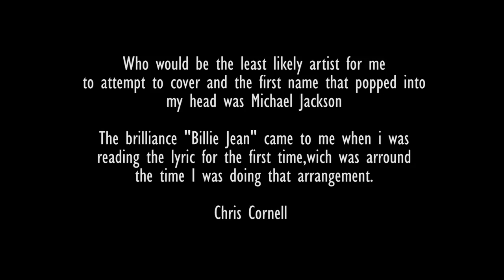chris cornell - billie jean acoustic (Cover by Ardy Bolank ft Opx alkatiri)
chris cornell billie jean acoustic